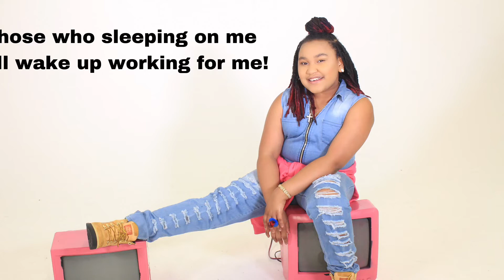Plug walk remix Rich the kid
Another banger. Rich the kid plug wark